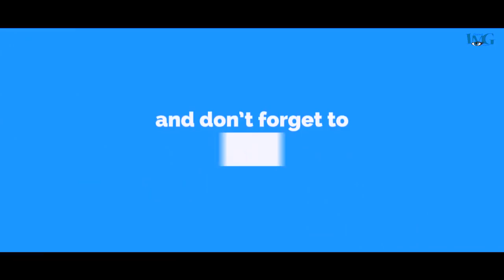विवाह भाको १६ वर्ष पछि घर भड्काउने कुरा न गर न - Gp Timalsena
Camera : Sanskar Upadhyay
Edit : Rishav Ojha
Presenter : Benish Bhandari
Guest : Gp Timalsena